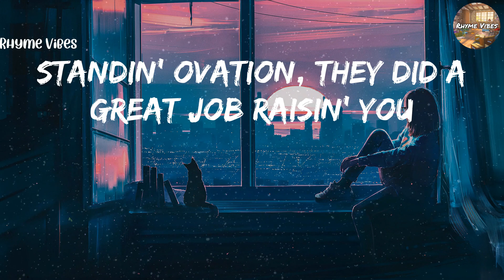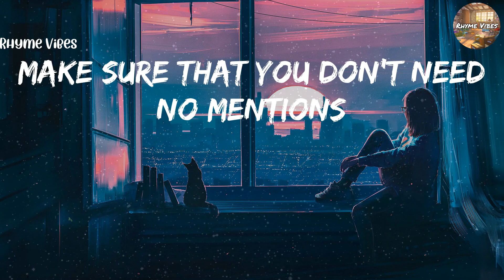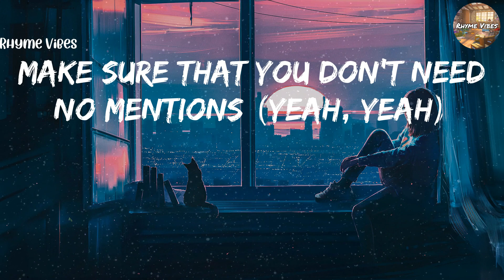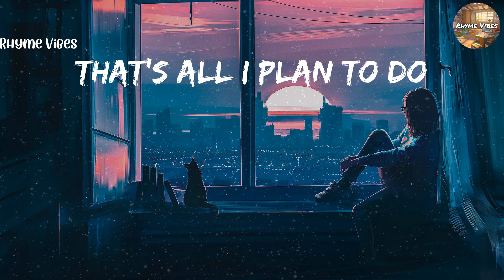Justin Bieber - Intentions (Lyrics)